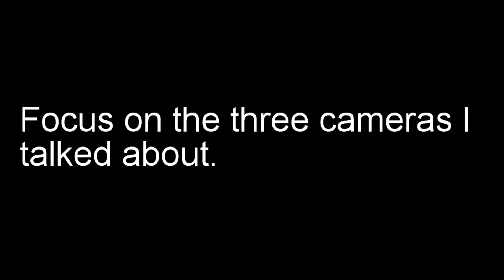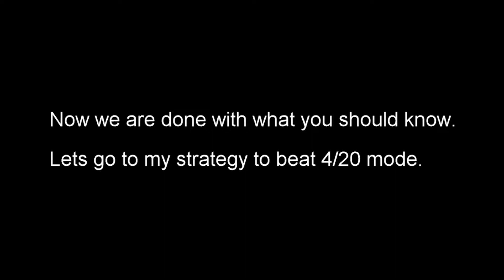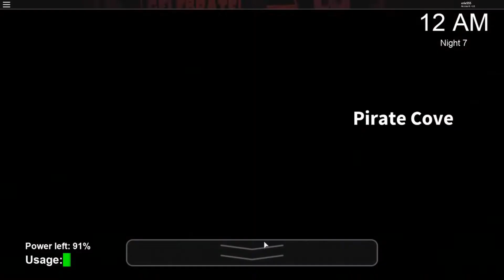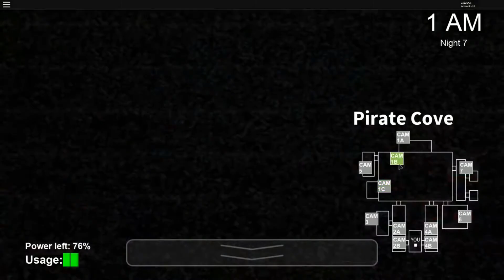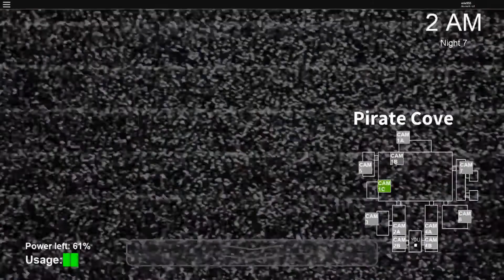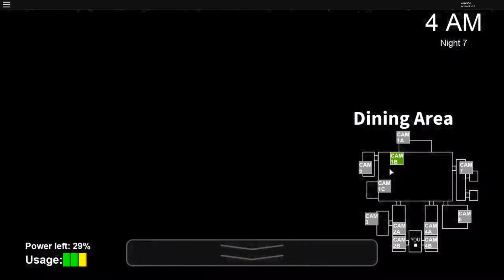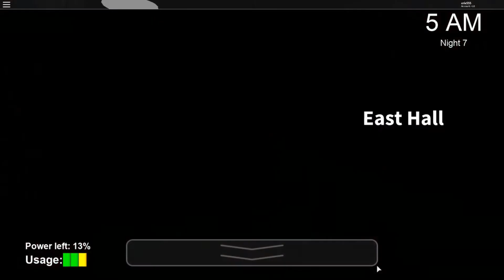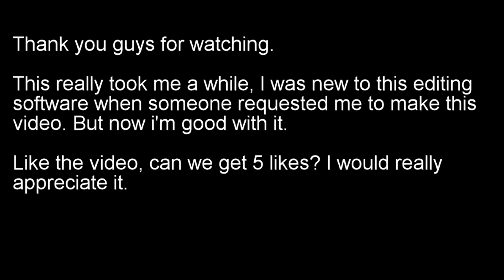What You Should Know and Do for 4/20 (Tutorial) | Animatronics Awakened ROBLOX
This video was request by someone, hope you like. I put a lot of work into this.